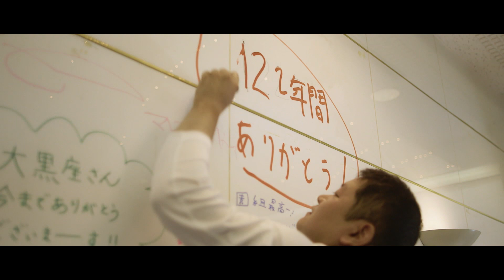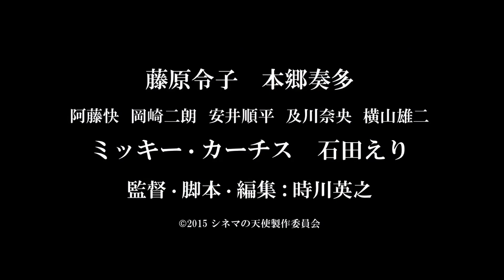「シネマの天使」劇場予告編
10月31日（土）広島先行公開　11月7日（土）ヒューマントラストシネマ渋谷他全国ロードショー
実在した日本最古の映画館を舞台に繰り広げられる、心温まる”映画館の物語”